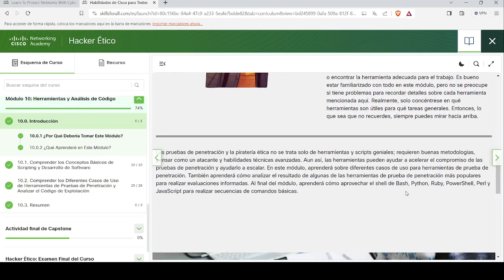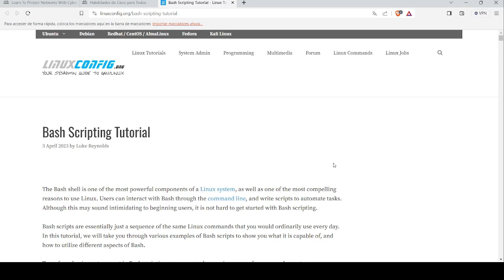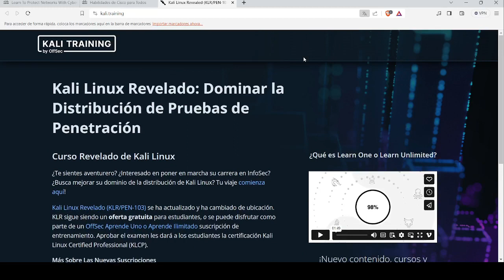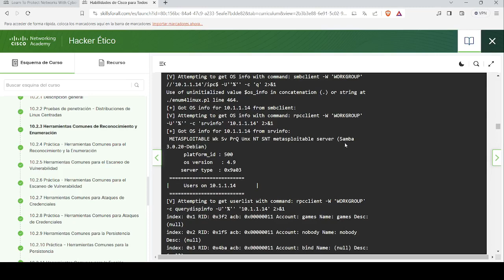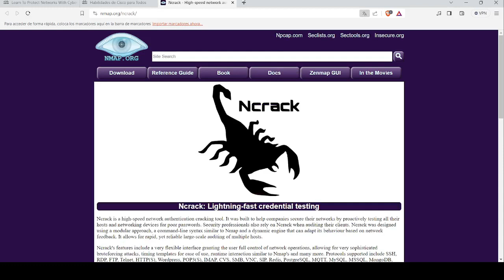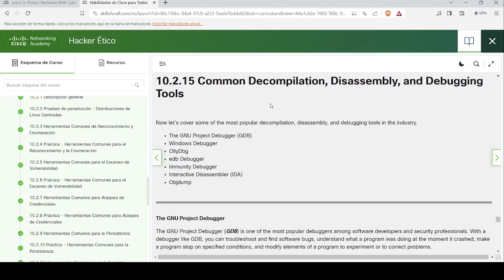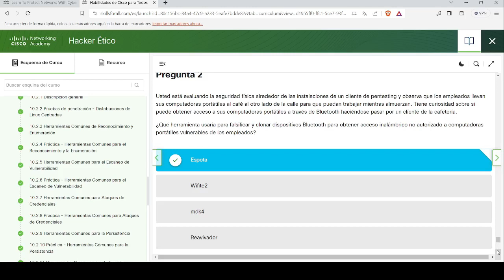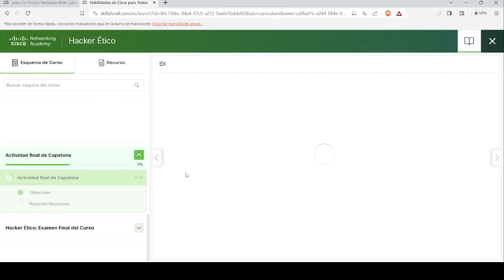Hacker Ético | Modulo 10: Herramientas y Analisis de Codigo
Este video te muestra Hacker Ético | Modulo 10: Herramientas y Analisis de Codigo: Modulo 10: Herramientas y Analisis de Codigo